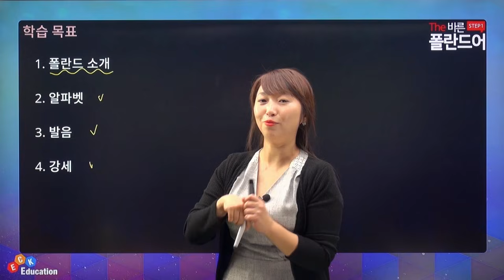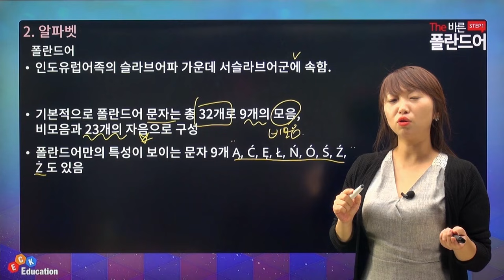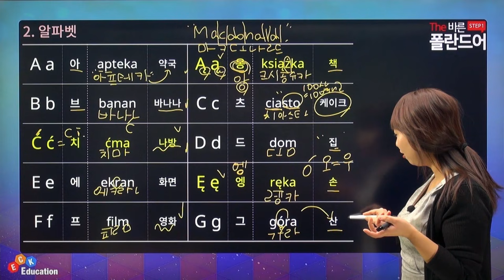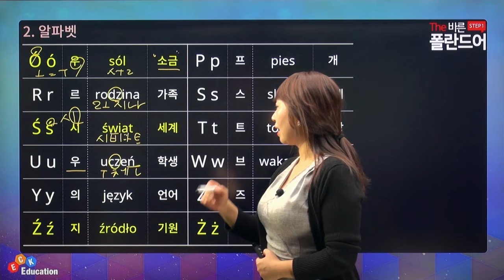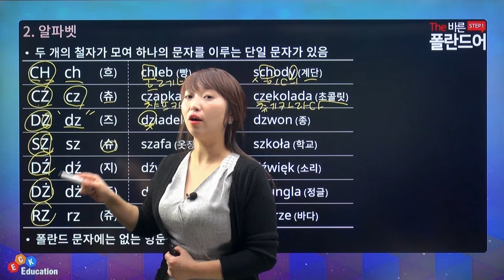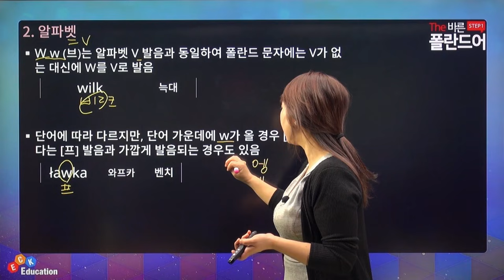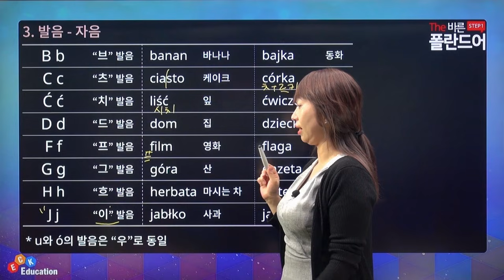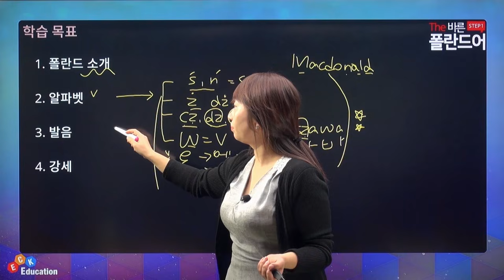ECK교육_ "The바른 폴란드어 Step1"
'1991년 설립된 기업으로, 국내 300여개의 기업에 출강,통번역,인터뷰, 전화외국어를 제공하는 외국어 전문교육업체 "ECK교육"입니다.

☆김아름 선생님과 함께하는 The바른 폴란드어 Step1☆

퀴리부인, 요한 바오로 2세, 쇼팽 이 세분들의 공통점이 무엇일까요??바로 폴란드인입니다:)

이처럼 폴란드는 우리에게 생소하지만 알고보면 친숙한 나라인데요
폴란드에는 130여 개의 한국 기업들이 진출해 있어 수요가 큰 언어입니다:)
어렵지만 배울 가치가 충분한 폴란드어!!
김아름 선생님의 다년간의 노화우가 들어있는 The바른 폴란드어 Step1으로 보다 재밌있고 쉽게 배워보아요!!

*The바른 폴란드어 Step1 교재는 별도구매입니다*